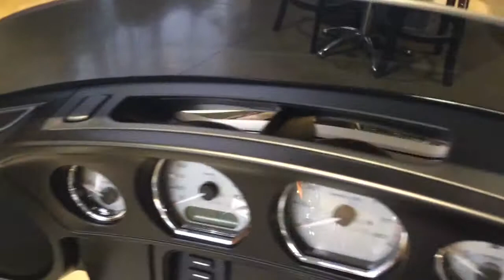2015 Harley-Davidson® FLHX - Street Glide®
*Easy Financing Available

For your Convenience Take Delivery of This Motorcycle at Either Our Langley or Victoria Location